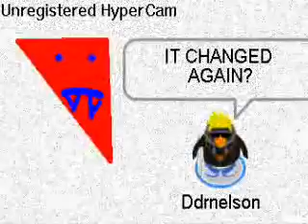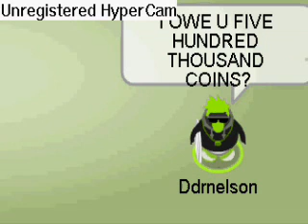Club Penguin the Movie: Ddrnelson Arrives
Ddrnelson, me, a bored penguin finds that aliens are amoong Club Penguin. He tries to stop the unholy race, but the alien just doesn't give up. Ddrnelson is chased all throughout Club Penguin by the newfound alien. for more info.

1. KEEP UP WITH THE FAST PACE OF MY VIDEO-MAKING, SO YOU DON'T MISS OUT.

Chat Ranks:

1. Owner
2. Moderator
3. Member
4. Guest
5. Banned

AND BEING A MODERATOR, YOU HAVE THE ABILITY TO MAKE ANYONE EXCEPT A FELLOW MODERATOR OR AN OWNER A MEMBER, THE RANK BELOW THE MODERATOR.

3.ALSO, IN A MORE RARE CASE, I WILL SET UP A MEETING JUST FOR YOU AND BECOME YOUR BUDDY, BUT THAT IS A VERY LOW CHANCE.